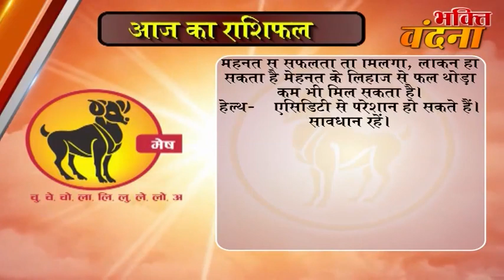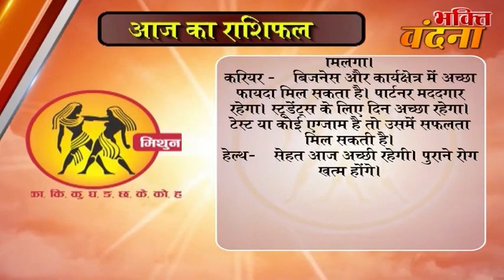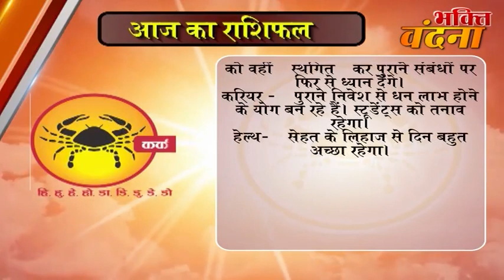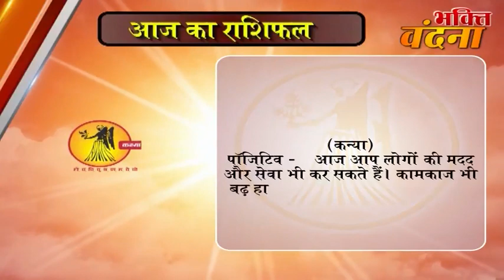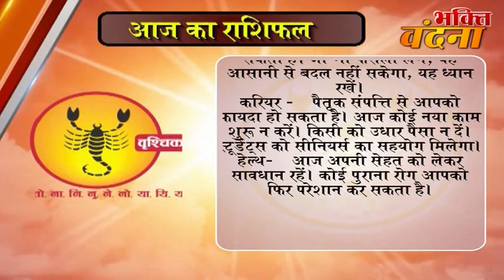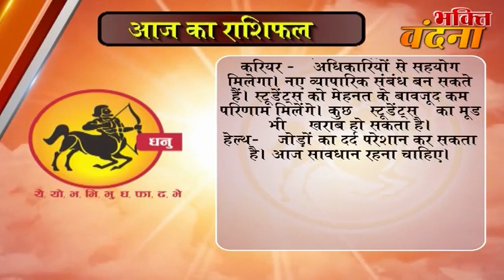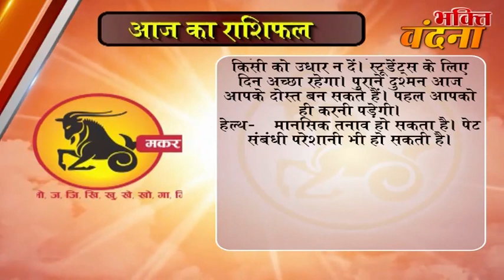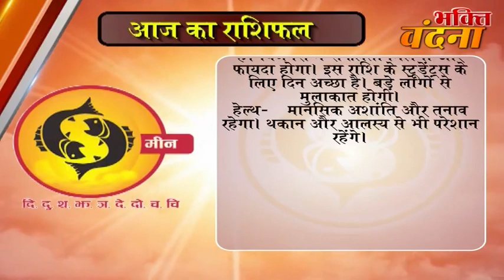Aaj ka Rashifal 11 October 2017, Daily rashifal, Danik rashifal ,आज का राशिफल ,दैनिक राशिफल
dainik rashi
rashifal bhavishye
today rashifal
horoscope 2017
jyotish upay
rashifal daily
rashifal 2017

mesh
asardar upay
asardar totke
chamatkari samadhan
astrology today